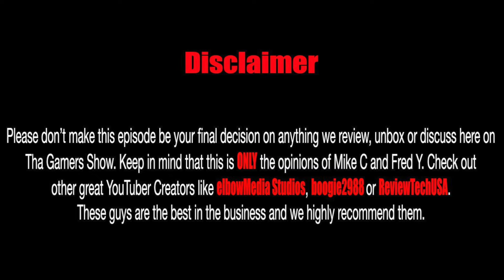SE06EP125: Retro Gaming Recaps: Dragon's Lair Arcade Version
Retro Gaming Recaps: Dragon's Lair Arcade Version

Tha Gamers Show Help Line

vTime
Tha Gamers Show/Fred Y
Tha Gamers Show/Mike C

Skype
thagamersshow

thagamersshow

Mike C Game Tags

Playstation:            disMANTLER
Xbox:                      MAC1onE
Wii U:                      mac1onE
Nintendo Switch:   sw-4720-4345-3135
GOG.Com:              DisMANTLER187
Steam:                    DisMantler187
Origins:                   disMANTLER187
Rainway:                 DisMantler187
Discord                   disMANTLER#5265
vTime:                    Tha Gamers Show/MikeC                                                                                                    Uplay:                    MBL_Kat

Fred Y Game Tags

Playstation:            Kat_Diddy
Xbox:                      MBL Kat Diddy
Wii U:                      mblkatdiddy
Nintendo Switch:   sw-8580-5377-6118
GOG.Com:              MBLKATDIDDY
Steam:                    mblkatdiddy
Origins:                   mblkatdiddy
Rainway:                 MBLKatDiddy
vTime:                     Tha Gamers Show/Fred Y
Uplay:                     MBL_Kat
Battle Net:              MBLKatDiddy
Windows VR           MBL Kat Diddy
Ouya:                      MBL_Kat_Diddy
Apple:                     kat diddy
Origin:                    mblkatdiddy
Oculus:                   MBLKatDiddy
Social Club:            MBL_Kat_Diddy
Epic Games:           Kat Diddy